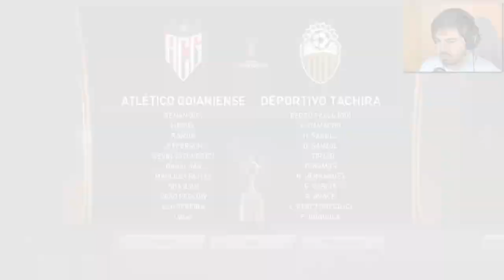INVICTO NA LIBERTADORES!!! RUMO AO ESTRELATO 2022